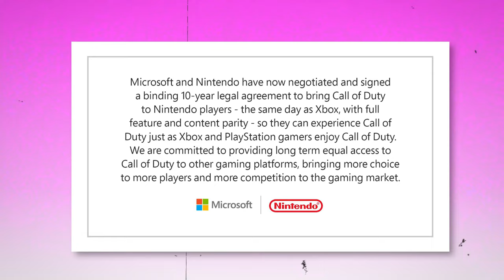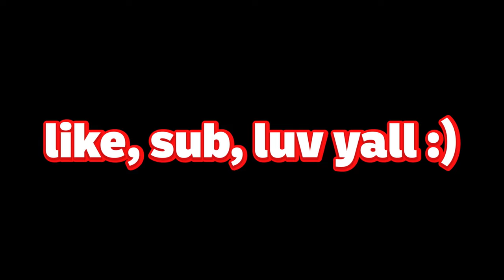Call of Duty on the Nintendo Switch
KARNAGE Clan ▶  @KARNAGE Clan

Call of Duty on the Nintendo Switch🔥 |  @FoxyGrandpa1